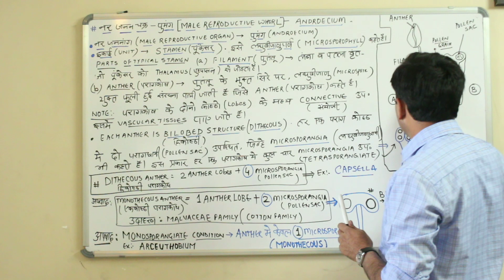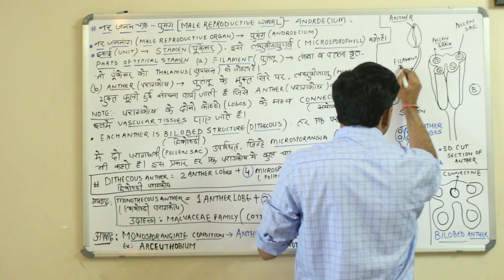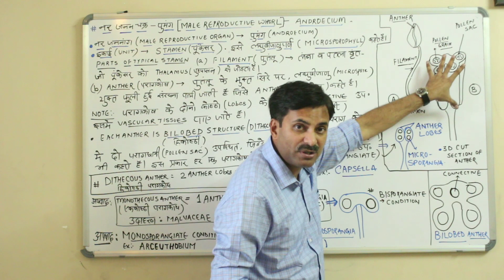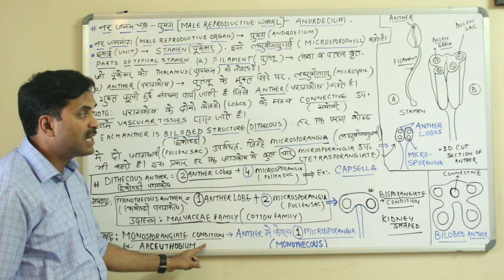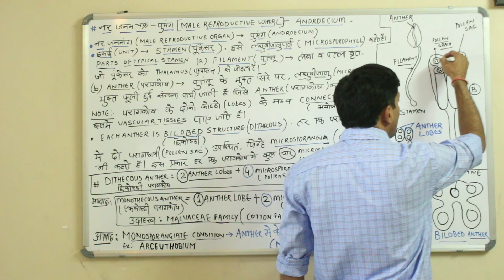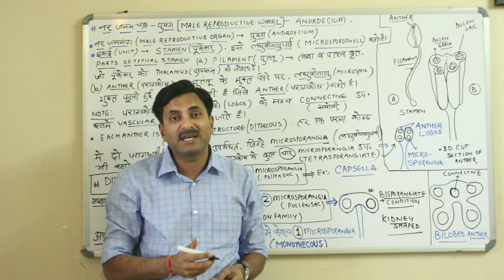Male Reproductive organ (Androecium) Sexual Reproduction in Flowering Plants | Hindi Medium